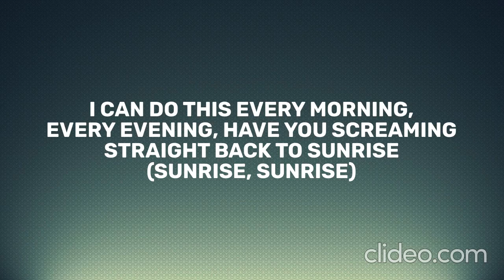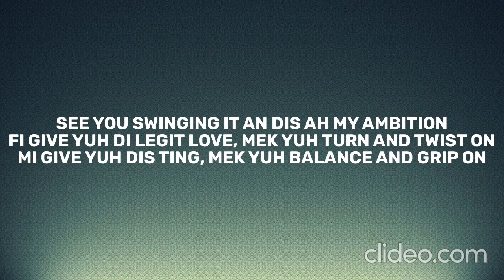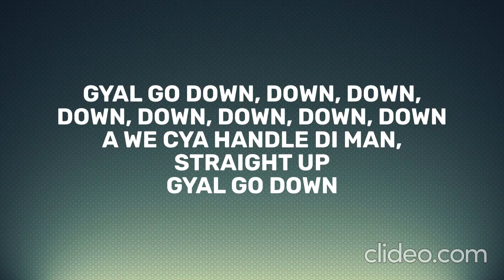Spice - Go Down Deh (Lyrics) ft. Sean Paul, Shaggy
🎤 Lyrics:

[Intro: Sean Paul, Spice & Shaggy]
Whole leap ah hot gal in di place!
Spice!
Shaggy! (Hahaha)
Dem waan to wine dem waist
Costi Forza
Tell dem faawud inna haste
Budda bong bong, embrace yeah!

[Verse 1: Shaggy]
Early morning love she get it good from she rise
Mi put it on suh good and mek she shake all she thighs
Smile pon her face, mi know she please with the size
Cah me nuh ramp fi mek dem gyal ya roll all dem eyes

[Verse 2: Spice & Shaggy]
(So mi like it)
Wine pon yuh good mek sweat a drip off a mi body, yeah
How yuh full a chat an yuh cya keep up wid mi energy
What a epic night, have it embedded inna yuh memory
Lethal bubble, haffi treat it like a felony (Woy)

[Bridge: Shaggy & Sean Paul]
What you gonna do when there is nobody that do you better than this reggae guy (Reggae guy, reggae guy)
I can do this every morning, every evening, have you screaming straight back to sunrise (Sunrise, sunrise)
Budda bong bong bong bong, yeah!

(Buck, buck, buck)
Gyal nuh badda fight it, jus get inna di position and buss wine
Neva you figet, this is yah mission
Fi tek a gyal man, yuh haffi inna condition and buss wine
Tek a sip and lose you inhibition
Cah when yuh dip in it, yuh start my ignition
See you swinging it an dis ah my ambition
Fi give yuh di legit love, mek yuh turn and twist on
Mi give yuh dis ting, mek yuh balance and grip on

[Interlude: Spice]
Stay dung deh gyal
Stay dung deh (Woop, woop, woop)

[Verse 3: Spice]
My time fi wine up
Mek dem know seh dat nobody cyaan stop mi shine
Caribbean gyal dem ever clean and refined
Gyal jus mek dem know that you are one a kind
Mmm

[Bridge: Shaggy]
Mmm
Gyal dem a do it like
Mmm
A bubble through di night
Mmm
A suh mi do it right
One ting mi tell yuh woman dem get mi hype

[Outro: Sean Paul & Shaggy & Spice]
(Hahaha)
Gyal go down, down, down, down, down, down, down, down
Move dat ah, move dat ah, move dat ah, move dat ah
A we cya handle di man, straight up
Gyal go down

« If you are the owner of any content that has been uploaded on this channel and you want it removed please contact . »｡ contact
« If you are the owner of any content that has been uploaded on this channel and you want it removed please contact . »